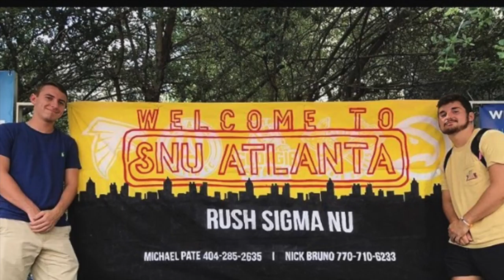Sigma Nu Atlanta movie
SCOM2050.MWF EXTRA CREDIT